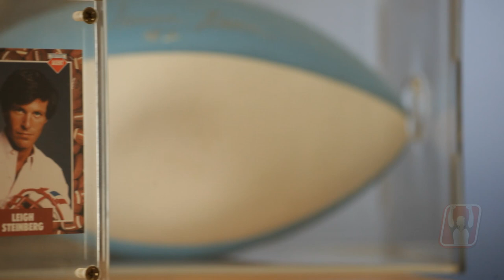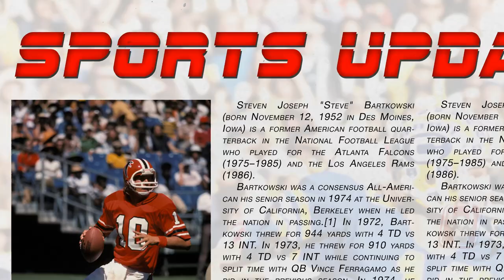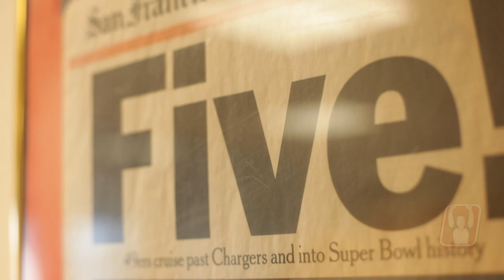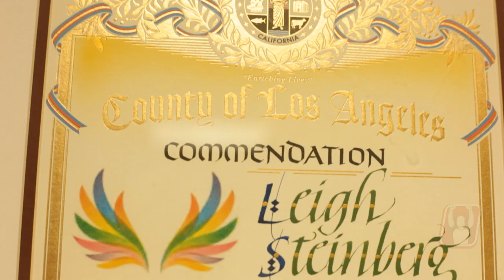Leigh Steinberg Describes His Special Affinity For Cal Bears Football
Steinberg, the inspiration for the movie "Jerry Maguire," got his start as an agent thanks to relationships he built on campus at Berkeley.